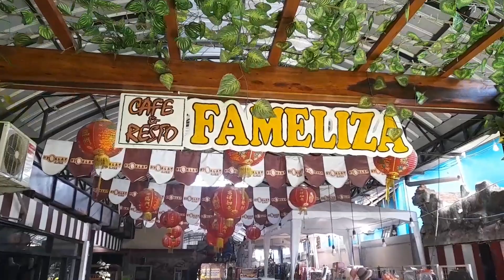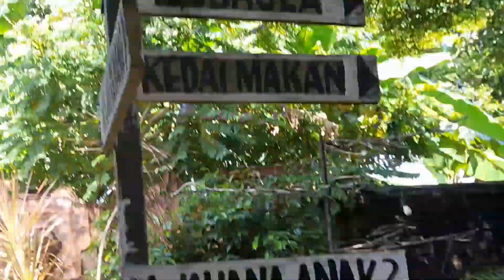Sersan Serius Tapi Santai di Cafe Fameliza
agenda rapat smk al khoiriyah di sebuah cafe yang sangat nyaman.
sersan gesss, serius tapi santai.